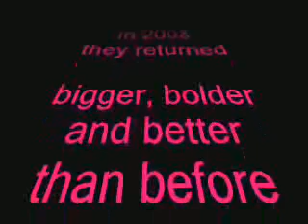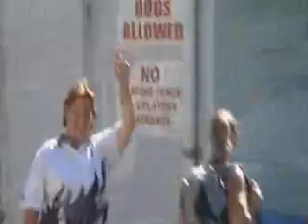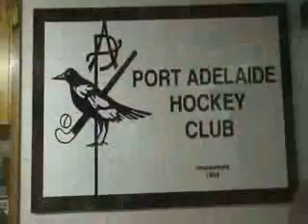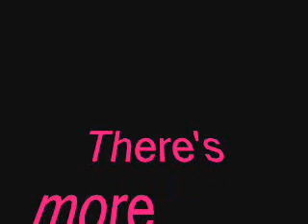PADHC Div 6-9ers 2008 Season Wrap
The second season wrap video.  Div 6-9ers in 2008.

PREMIERSHIP WINNERS !